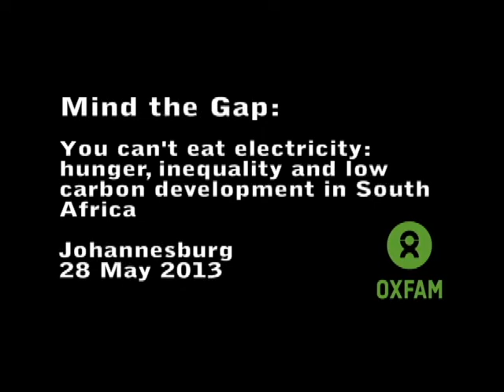Cecil Morden: Chief Director, Economic and Tax Analysis - National Treasury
Panellist at the latest Mind The Gap dialogue: You can't eat electricity: hunger, inequality
and low carbon development in South Africa.  Speaking on carbon tax.